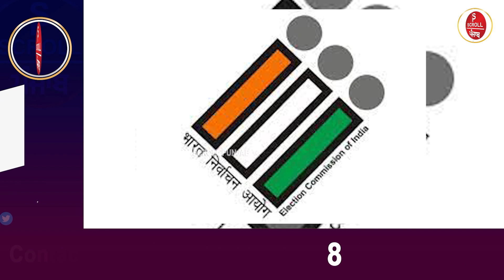ਗੈਂ+ਗ/ਸਟਰ ਜੈਪਾਲ ਭੁੱਲਰ ਦੇ ਪਿਤਾ ਨੂੰ ਸਿਮਰਨਜੀਤ ਸਿੰਘ ਮਾਨ ਨੇ ਬਣਾਇਆ ਆਪਣਾ ਉਮੀਦਵਾਰ | Scroll Punjab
ਗੈਂ+ਗ/ਸਟਰ ਜੈਪਾਲ ਭੁੱਲਰ ਦੇ ਪਿਤਾ ਨੂੰ ਸਿਮਰਨਜੀਤ ਸਿੰਘ ਮਾਨ ਨੇ ਬਣਾਇਆ ਆਪਣਾ ਉਮੀਦਵਾਰ